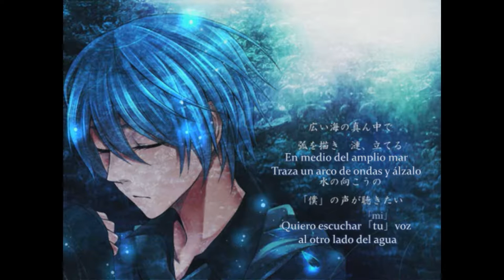【Kaito】Minamo Utsushi (水面うつし)【Sub Español】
Minamo Utsushi / Reflejo de la superficie del agua

Letra:

★Kurome★

Utsushi en realidad se podría traducir como copia, pero...Teniendo en cuenta como va la trama de esta canción prefiero decir "Reflejo" (?)

Vocal: Kaito
Letra: Ginrin-P
Ilustración: Ginrin-P
Lyrics Romaji

Atena wo tsudzurarete inai
Tegami katate ni fumidasu
Akari kie kakeru kono michi wo
Fukanu kaze ga nadeta

Nobita kage wa kage e to kiete
Tadoru michi sae nomikondeku
Doko kara ka kikoeru ano koe
Dōka mada kiezu ni

Otta pen wa nanbonme?
Nageta 「gomi」yaite shimaitai
Modorenai koto wo kuyami
Kurikaeshite… mata tsugunda

「Nando kakinaoshita toko de,
Onaji ko to kurikaesudarou? 」
Muryokuna boku no mae ni…

Sashidashinin no namae wanaku
Moji mo mizu de nijinda yō de
Yomeyashinai nai yō nanoni
Daiji ni shimatta

『Kore wa kimi ga boku dake ni
Kureta saisho no tegami de
Wasuretakunai yo, kore dake wa
Kimi ga wasurete mo』

Itsu made soko ni iru no
Kokyū no shikata, oboeteru?
Nagesuteta no wa gomi janai
Daiji ni shitatameta kotoba

Hiroi umi no man'naka de
Koe wo kaki sazanami, tateru
Mizu no mukō no 「Kimi」no koe ga kikitai

 「Nokosa reta mono no
Omoi wa hakanaku…
Kanau nonaraba」
『Sono te wo nobashite! 』

Hieta minasoko ni hibiku
Namida wo tataeta uta wo
Kanaderu no wa, boku janai
Saa, iki wo sutte

Shibuki no koe mo uta ni naru
Kimi ga kidzuite kuretakara
Bokura wa
Nidoto aenai keredo ―――

Subtítulos y traducción por YUUKI & KUROME no Fansubs